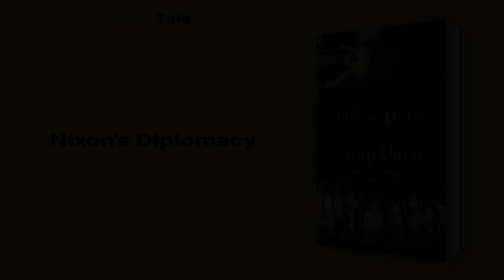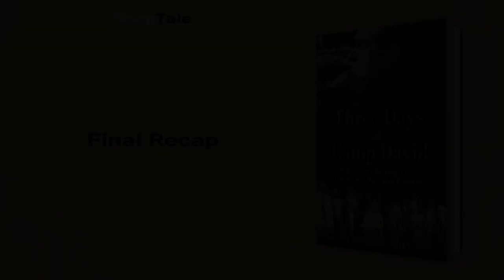Three Days at Camp David by Jeffrey E. Garten: 7 Minute Summary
*BOOK SUMMARY*

TITLE - Three Days at Camp David: How a Secret Meeting in 1971 Transformed the Global Economy

AUTHOR - Jeffrey E. Garten

DESCRIPTION:
📖 Discover the pivotal moment in history where Nixon ended the gold standard, transforming the global monetary system. Based on extensive research and interviews, Three Days at Camp David by Jeffrey E. Garten analyzes the impact on the American economy and world markets, exploring its ramifications.

TIMESTAMPS:
⌚ 00:00 Introduction
⌚ 01:10 Nixon's Decision
⌚ 01:48 The Bretton Woods Agreement
⌚ 02:31 US Gold Reserves Deplete
⌚ 03:13 Nixon's Shocking Decision
⌚ 03:52 Nixon's Short-Term Economic Success
⌚ 05:14 Nixon's Diplomacy
⌚ 05:46 Garten's Eye-Opening Narrative
⌚ 06:28 Final Recap